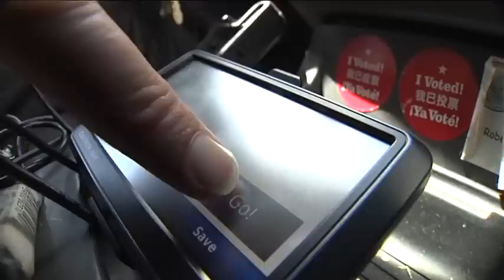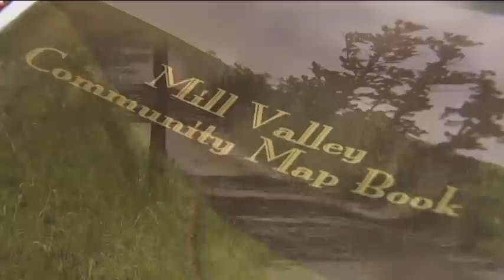Mill Valley's Map Maker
NBC Bay Area News story about a Mill Valley map company that has made a new map detailing Mill Valley.